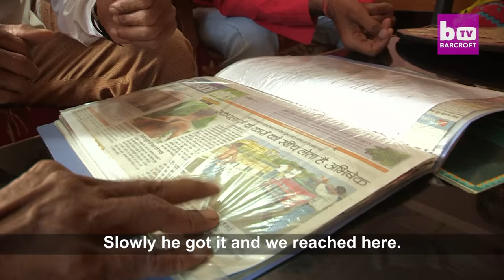Super Strong Teen Pulls Cars With His Shoulder Blades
AN Indian teenager has found a unique way to showcase his superhuman strength – by pulling two cars with his shoulder blades. Abhishek Choubey, 18 pulled the two cars with a rope tied to a wooden block that he held in place between his scapula. The teenager from Sagar, Madhya Pradesh in central India claims to be the only boy who can pull two cars with his shoulder blades, and performed his latest stunt hoping to establish a world record.

Videographer / director: Shams Qari
Producer: Haziq Qadri, Nick Johnson
Editor: Dan Cousins